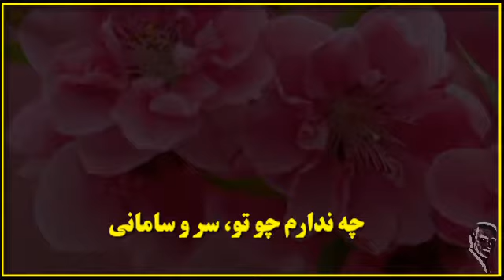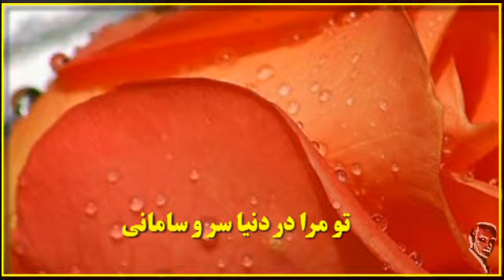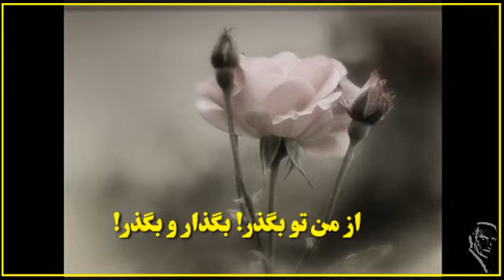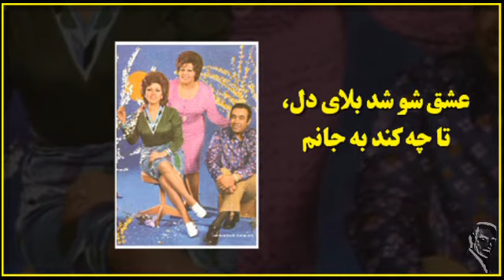IRAJ, Pouran, ❤❤❤ ايرج ـ پوران ( فيلم ۱۳۴۴ ـ حاتم طايي )؛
Duet: Pooran and IraJ, پوران و ايرج performed for the film called "Hatam Ta-ee from 1965 فيلم: حاتم طائي" .! Well, I liked this song and I thought that some of you might like it too. By the way, the video editing took a lot of time and so it did the lyrics, audio etc ...! Now it it ready for you to watch and hopefully enjoy it. As usual, here are the lyrics for some of you:

♣ ترانه: از من تو بگذر ♣
♣ (خوانندگان: پوران و ايرج (حسين خواجه اميري ۱۳۴۴برابر با ١٩۶۶ ♣
♣ آهنگ: انوشيروان روحاني ♣
♣ ترانسرا و نوازنده: جعفر پورهاشمي ♣
♣ فيلم: حاتم طائي
♣ تو لحظه‌اي به من نگر ♣
♣ ببين مرا تو يک نظر ♣
♣ نه پوششي مرا به تن ♣
♣ نه زيوري مرا به بر ♣
♣ چه بمن ميگويي؟ تو که ميداني ♣
♣ که ندارم چو تو سر و ساماني ♣
♣ بمن يک دم نظري بنما ♣
♣ از من بگذر ز براي خدا ♣
♣ دوسِت دارم با جان و دل ♣
♣ دوسِت دارم، دوسِت دارم ♣
♣ اي جلوۀ دنياي من ♣
♣ اي ساغر و ميناي من ♣
♣ تنها تويي، تنها تويي ♣
♣ عشق من و سوداي من ♣
♣ بازا دمي تو در آغوشم ♣
♣ که تمناي دل من هستي ♣
♣ رويت ز من پنهان مکن ♣
♣ که تسلي دل من هستي ♣
♣ غم عشقت را به همه دنيا ندهم، جانا ♣
♣ به روي من بکن نظر ♣
♣ بيا که در کنار تو ♣
♣ نکرده‌ام شبي سحر ♣
♣ تو که خود ميداني که مرا جاني ♣
♣ تو مرا در دنيا سر و ساماني ♣
♣ بيا بزار دستتو عزيز من، توي دست من ♣
♣ از من تو بگذر! بگذار و بگذر! ♣
♣ چو من شدم شبي مست تو ♣
♣ اگر شوي تو هم مست من ♣
♣ از دل خود سخن بگو با دل بيقرارم ♣
♣ بگذر از اين سخن بوتا من که دلي ندارم ♣
♣ عشق شو شد بلاي دل، تا چه کند به جانم ♣
♣ با دل بي نواي خود من چکنم، ندانم ♣
♣ تا کي از غمم، دل تو خبر ندارد ♣
♣ شب تيرۀ من و تو سحر ندارد ♣
♣ گر چه از فراق تو خسته جانم ♣
♣ بخدا به عشق تو بسته جانم ♣